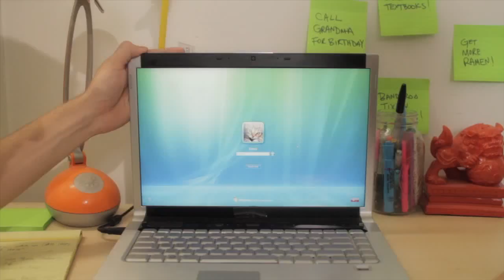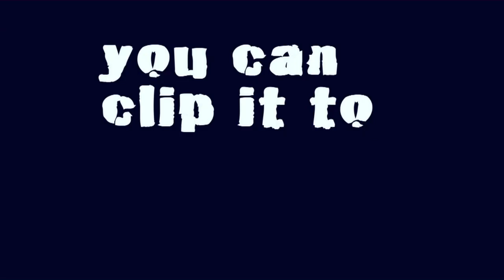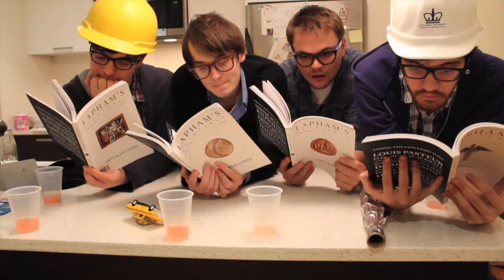John Timothy Reel